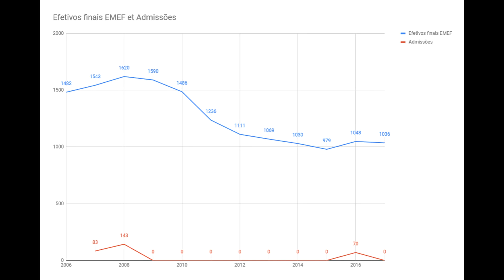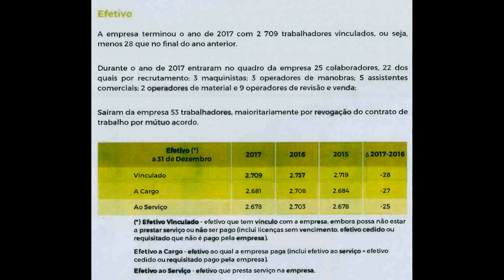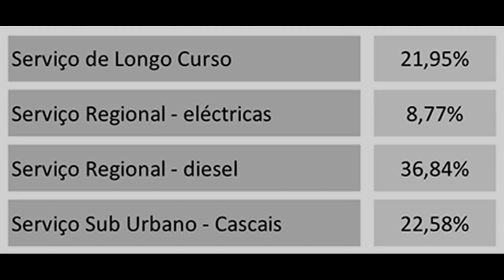[Novidades] : Presidente da CP na Assembleia da República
Depois do caos que se verificou este verão nos serviços da CP de norte a sul do país (há muito previsto), o presidente da empresa foi prestar declarações à Assembleia da República no início do mês de Setembro.

Foram abordados vários temas :
- Desempenho comercial da empresa
- Situação financeira
- Colapso operacional
- Recursos Humanos
- Frota